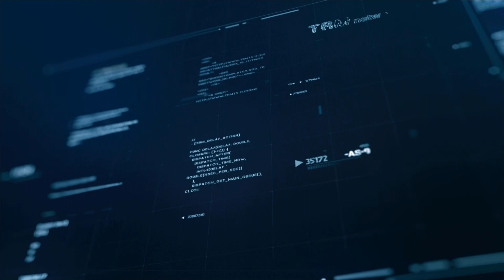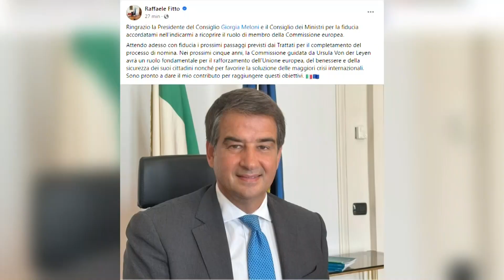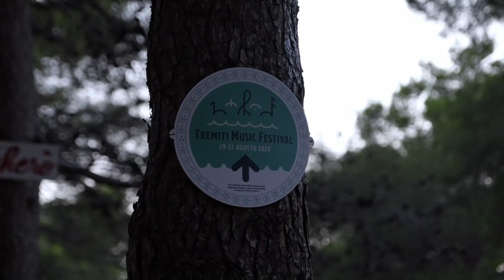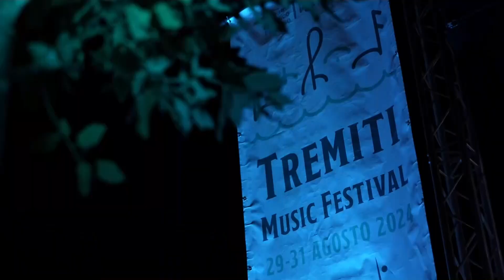TRM h24 News (Edizione delle 18:00) - 30 agosto 2024